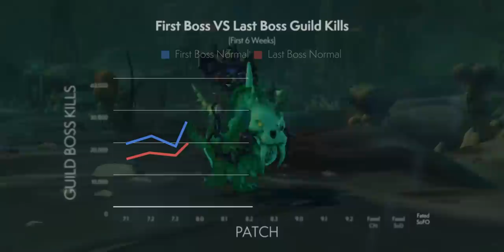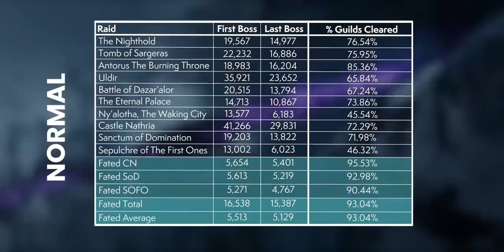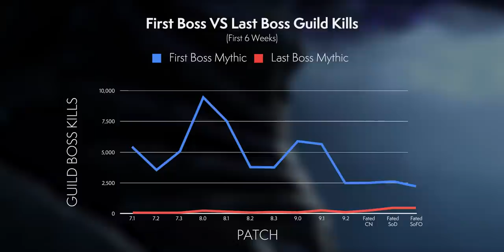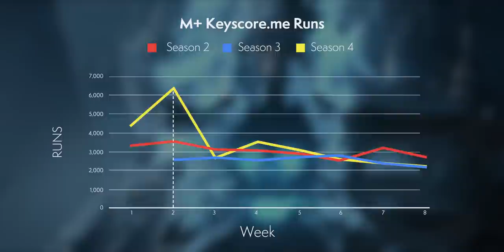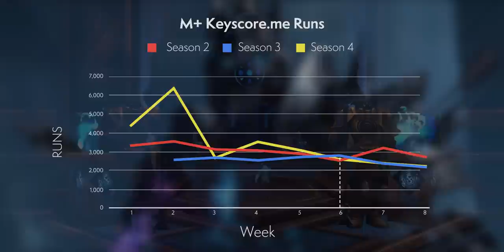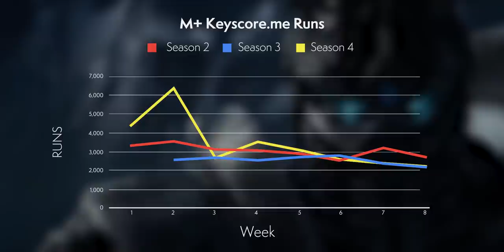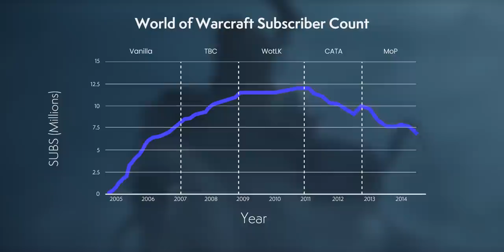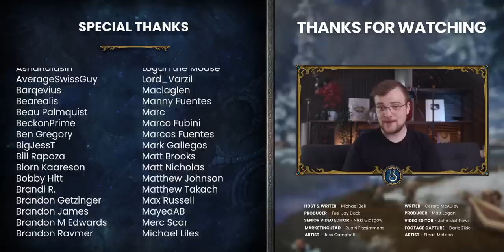World of Warcraft’s LATEST Numbers Are In…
We have a tradition: we look into ALL publicly available data to answer one question: is World of Warcraft doing better, or is it doing worse? This time, the story changes.